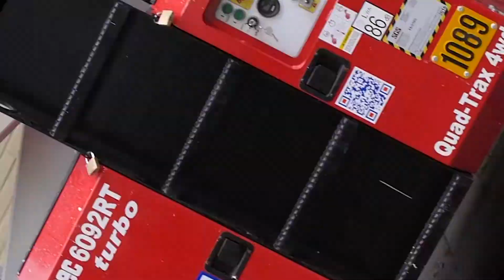Anansi Tube Two